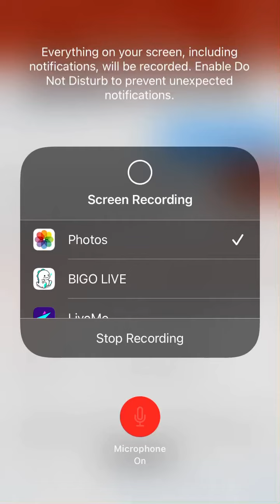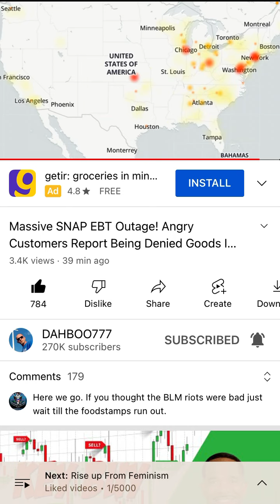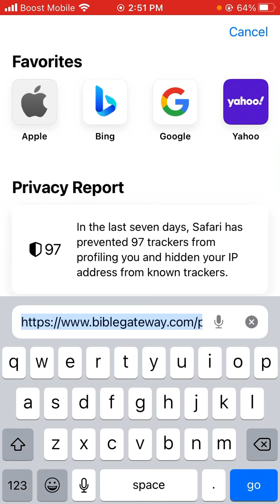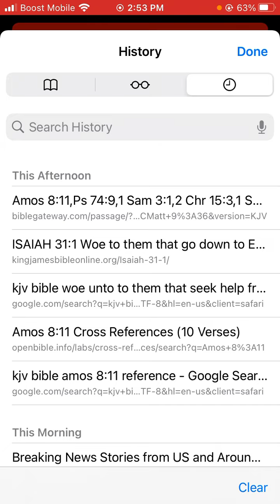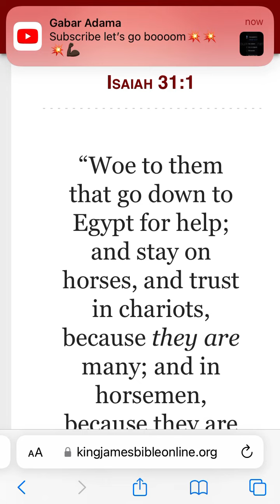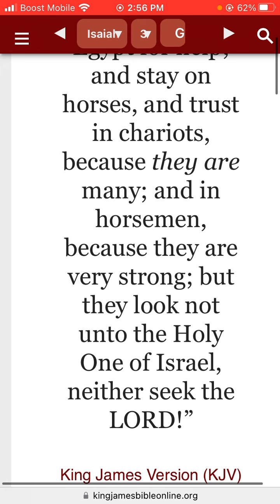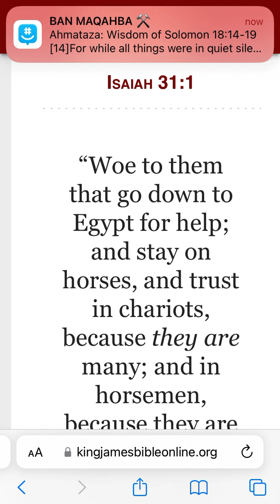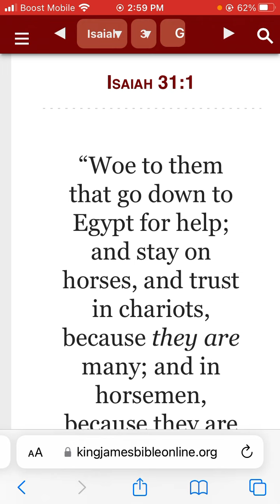Behold, the days come, saith the Lord God, that I will send a famine in the land.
Behold, the days come, saith the Lord God, that I will send a famine in the land, not a famine of bread, nor a thirst for water, but of hearing the words of the Lord: